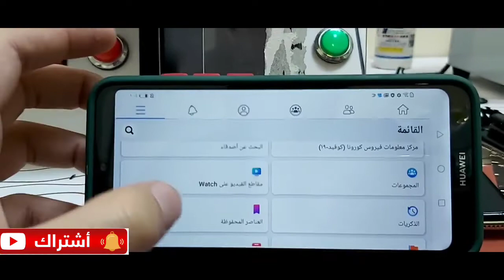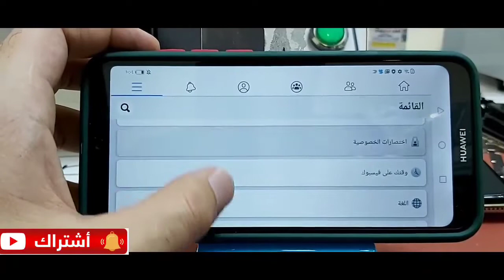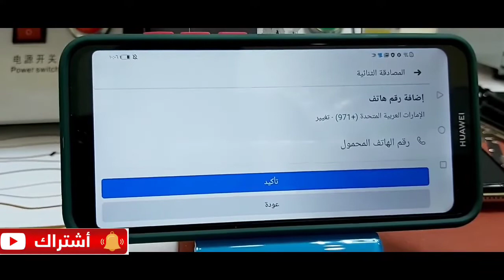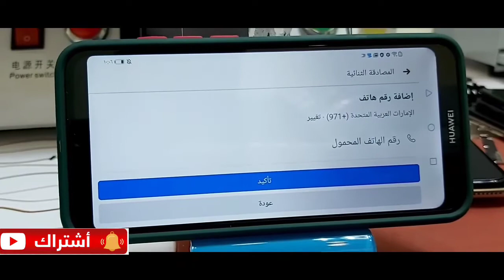هتعرف مين بيدخل حساب علي فيس بوك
خطوة مهمة جدا لمعرفة من يدخل حسابي علي فيس بوك من خلال تفعيل المصادقة الثنائية